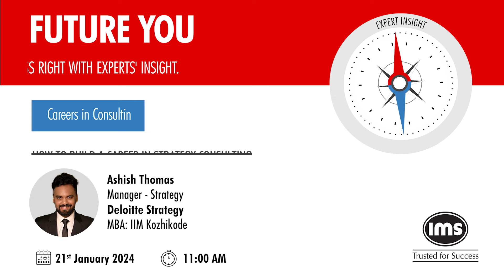Attend Future You | How to Build a Career in Strategy Consulting | 21 January @ 11 AM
and Join the session to find out about
- How to become a Strategy Consultant
- Career progression of our panellist
- Roles & Responsibilities of a Strategy Consultant
- Skill Sets suitable for this role
- Work-life balance in this role
- Tips to ace interviews

📞Ready to crack the CAT and land in your dream B-school? Discover how IMS can help you achieve your goals with both Online and Classroom programs! Check out the links below to find the perfect fit for you!

💡 Get access to the IMS Programs @Zero Fees.